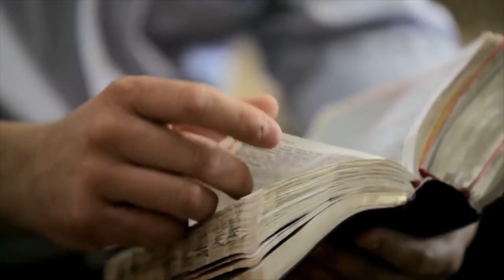Как христиане относятся... К АЛКОГОЛЮ?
Кто-то отказывается от него, а кто-то считает, что «бокал красного» за ужином не противоречит Библейским канонам.

Где же истина?

Поделись своим мнением – и, возможно, ты поможешь другим!

В этом ролике мы собрали авторитетные мнения известных служителей по вопросу: можно ли христианам употреблять спиртные напитки? Полные версии комментариев ты сможешь увидеть на нашем канале!

А 12 января, в прямом эфире «Сила Воскресения», служители поговорят на эту злободневную тему и обязательно обсудят твой комментарий, чтобы найти общее понимание этого сложного вопроса.

Не молчи – выскажись!